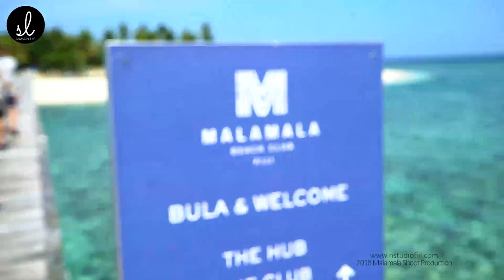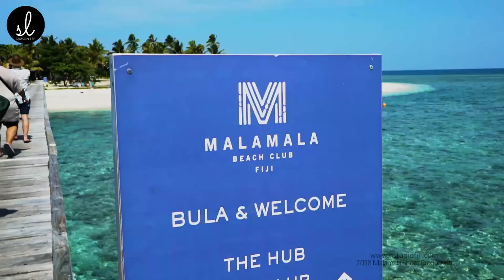BTS fashion shoot With Navneet Narayan for Samson Lee fashion Label.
Behind the Scene Video from our Malamala shoot in December last year with the Samson Lee Brand .